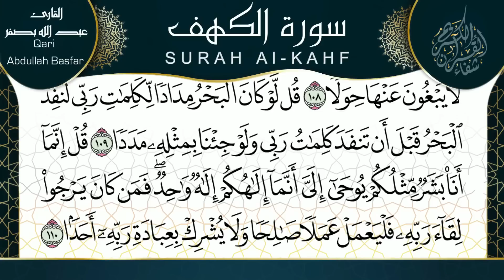سورة الكهف | تلاوة تريح القلب والعقل والبدن | اقرأ واستمع وتدبر للشيخ عبد الله بصفر Surah Al -Kahf